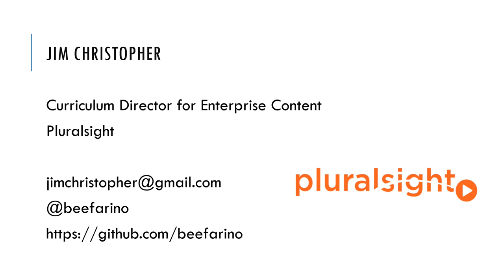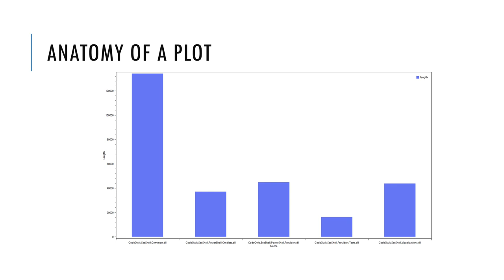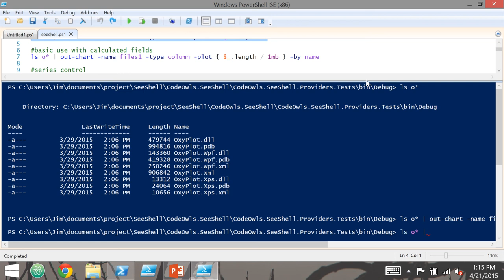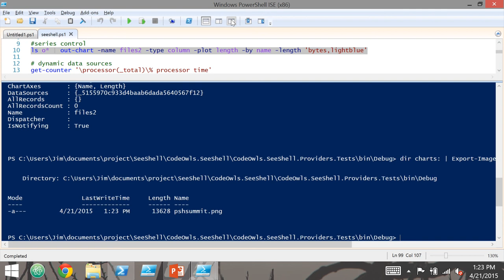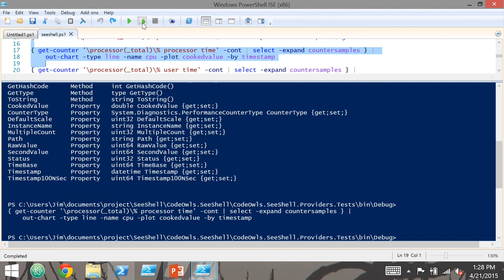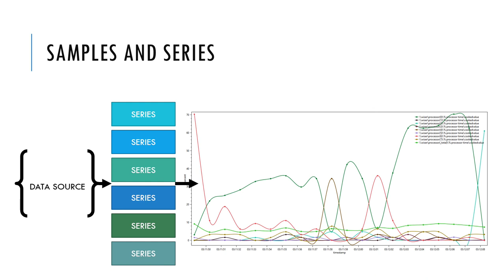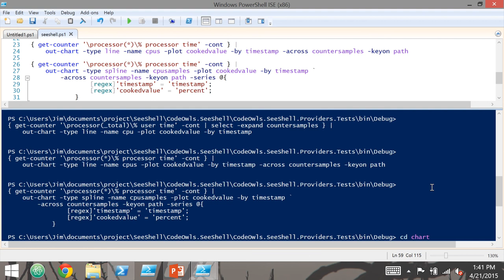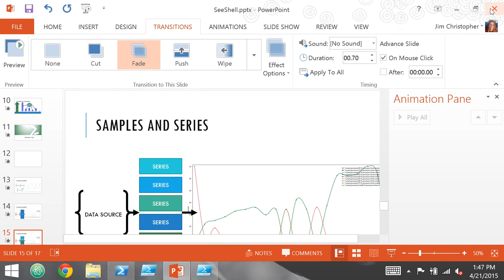Visualizing Shell Objects